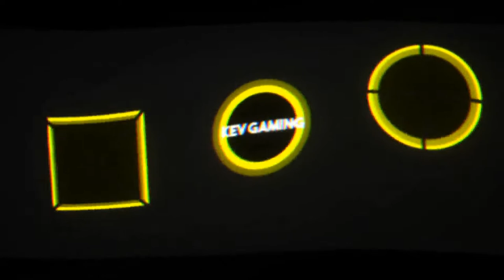GRID Karriere Season 1 #28 Pro Series Prototypes